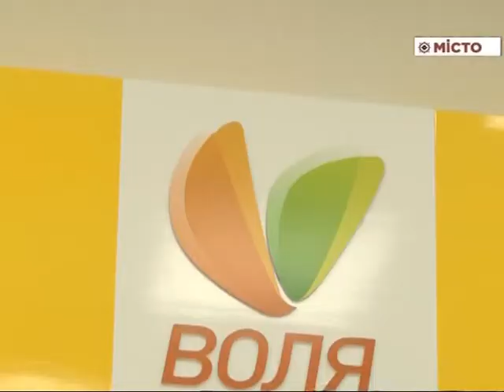Конкурс дитячих малюнків від ВОЛІ